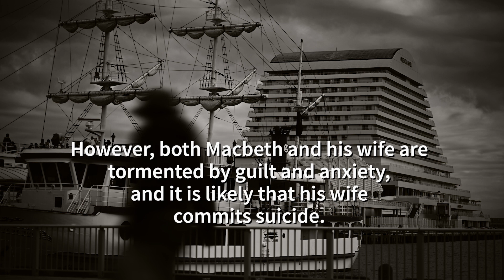Kobe port, Life is a walking shadow (Macbeth)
Life's but a walking shadow, a poor player
(W. Shakespeare, Macbeth, 5.5)

General Macbeth, persuaded by three witches,
conspires with his wife to assassinate
King Duncan and ascend to the throne.
However, both Macbeth and his wife are
tormented by guilt and anxiety,
and it is likely that his wife
commits suicide.

When Macbeth receives news
of his wife's death,
he utters the line.
Eventually, Macbeth also
meets his downfall.

photos at Kobe port